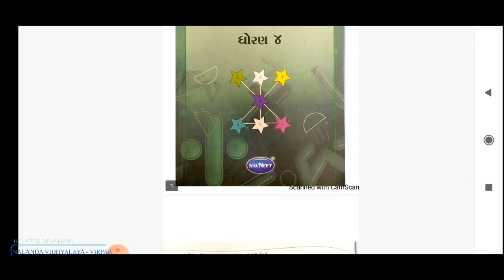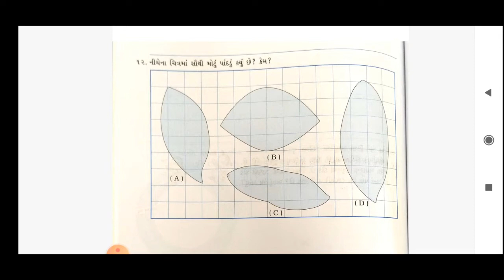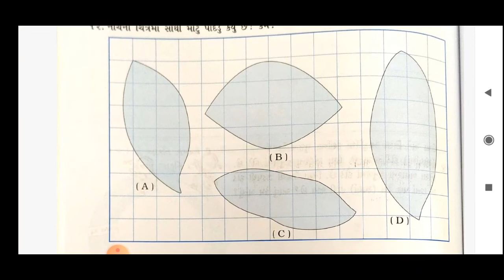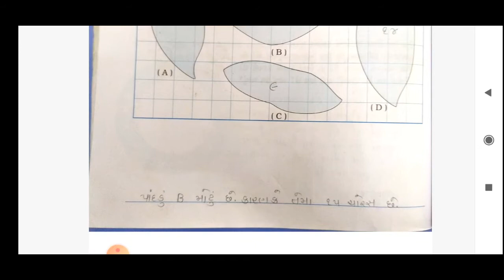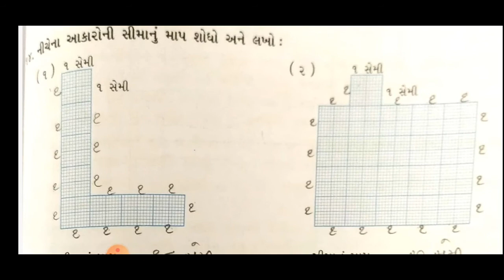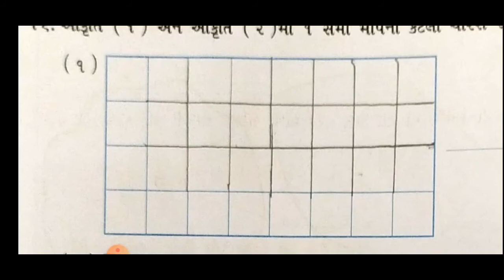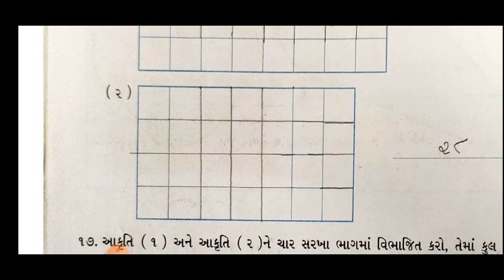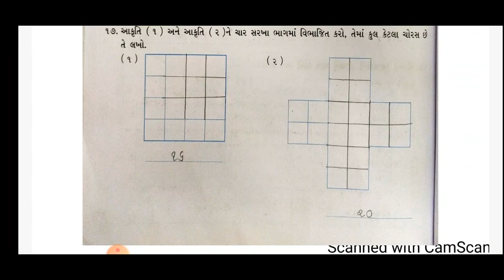STD-4 MATHS CH-13 L-6